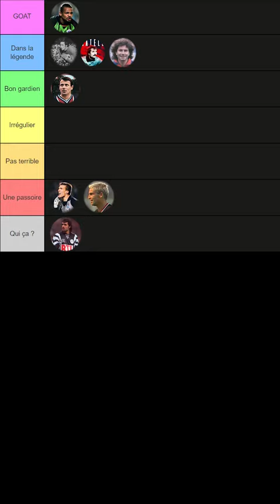Gardiens @PSG : L.Letizi (Tier list 9/19)